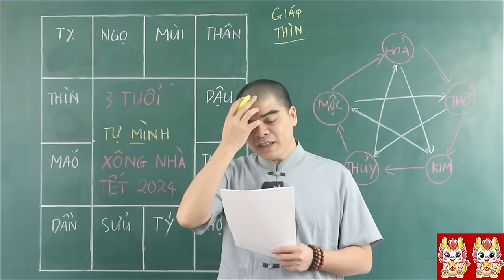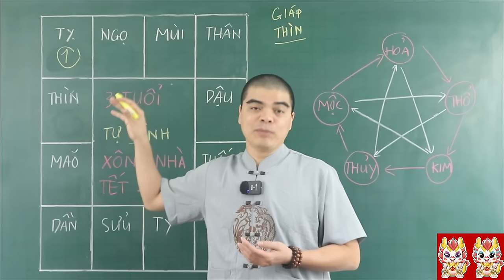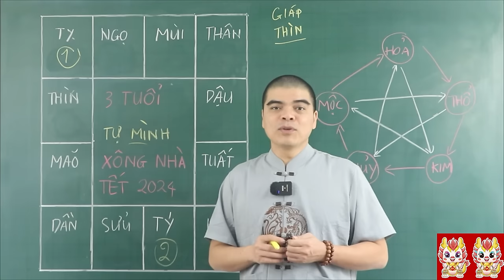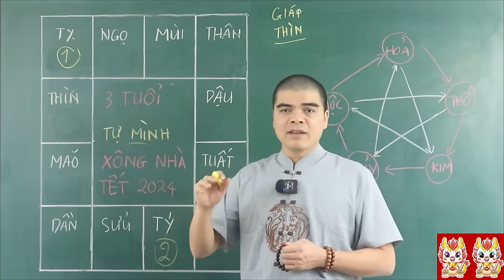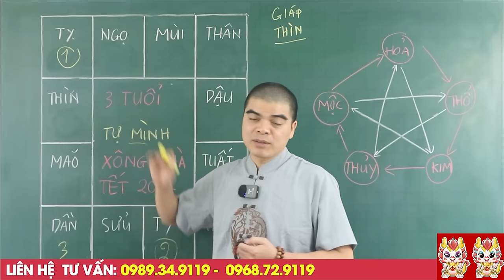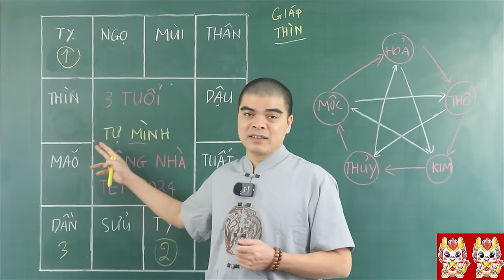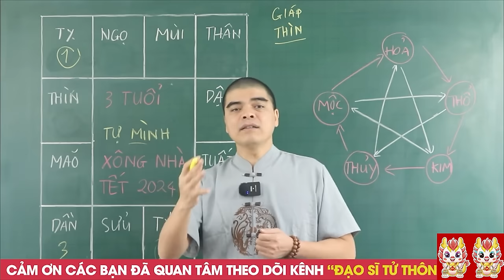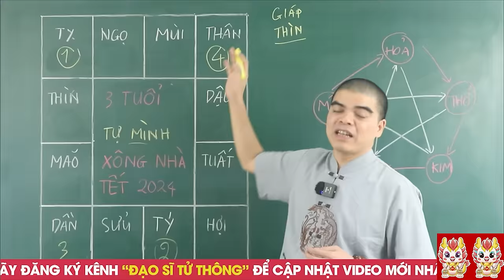3 Con Giáp TỰ XÔNG NHÀ Đầu Năm 2024 Đảm Bảo Cả Nhà Gia Chủ CẢ ĐỜI CỰC GIÀU, ĐỔI ĐỜI PHÁT TÀI